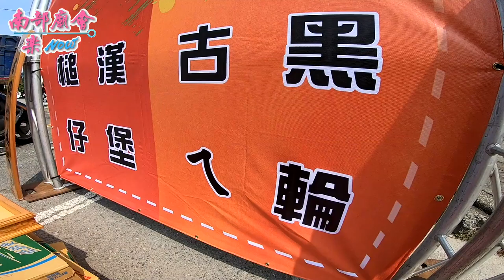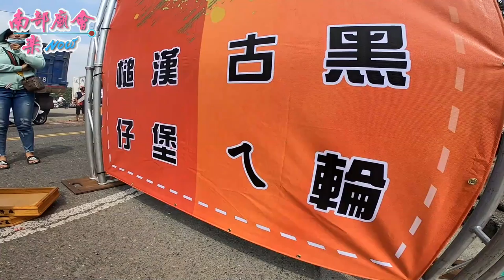10／13(日) 【鬥陣ㄟ攏來ㄚ~炮贊~老神在在】茄苳坑福德堂福德正神蚵仔寮海乾請火開光回駕繞境